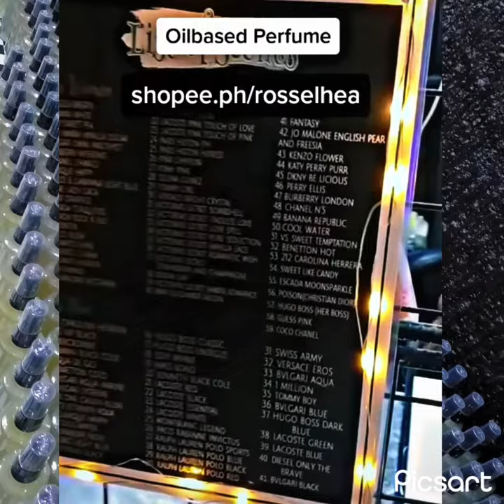Oilbased Perfume | Elhea’s Perfume Station